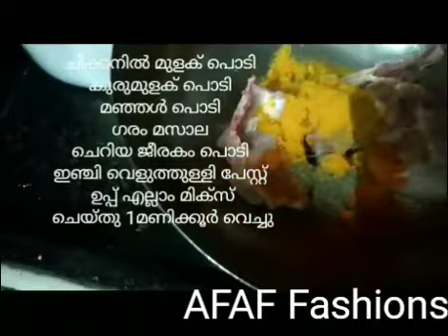അക്ബർ അലിയുടെ വെറൈറ്റി പാചകം😋